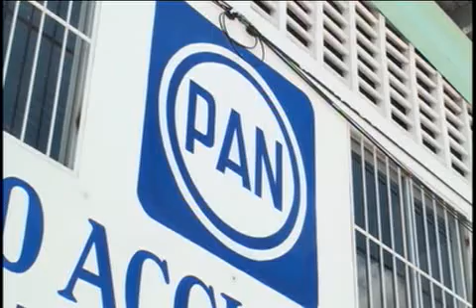El binomio al frente del Comité Ejecutivo Nacional del partido, pone en peligro al propio perredismo